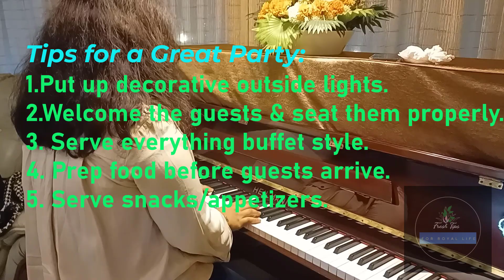What a GREAT BBQ Dinner Party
freshtips channel videos the viewer's can get great simple tips and ways how to live healthy, eat healthy How to Cook healthy food ,easy Healthy Diet plan and how to teach your Kids about healthy food and nutrition.Free Tips videos can change the way you eat and think. All the contents of Free Tips videos are great for everyone and it's a little effort for you how to change your lifestyle . So think positively and watch the Free Tips videos.